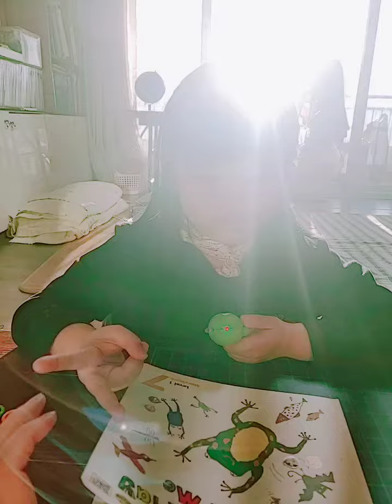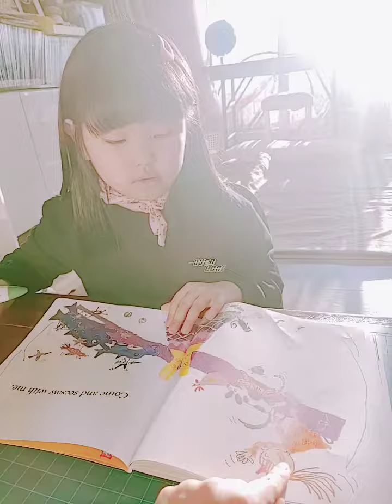진하연ㅡ주니어1